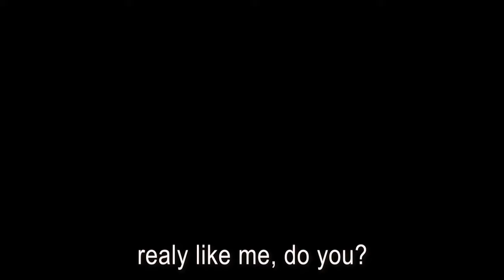Aoi & Masaki - Aki & Tomoya - Kakafukaka - Love me harder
Caught in a bizarre romance!
Love the drama and obsess with the manga
Drama: Kakafukaka
Song: Love me harder - Ariana Grande & The Weeknd